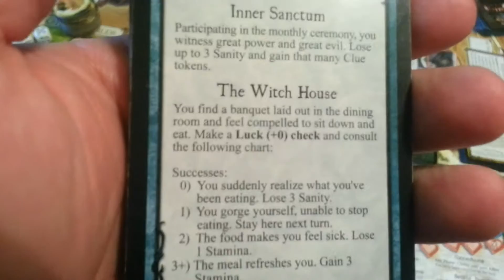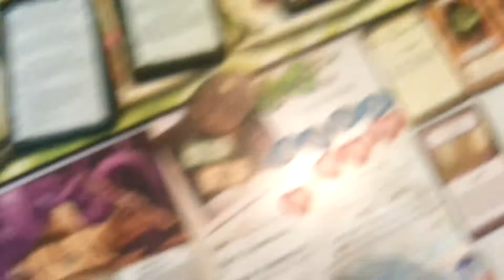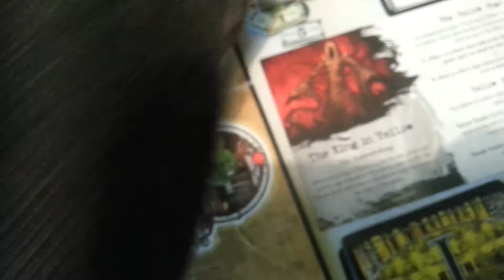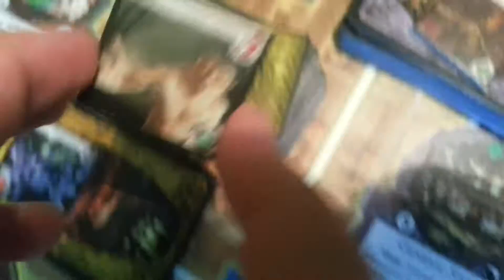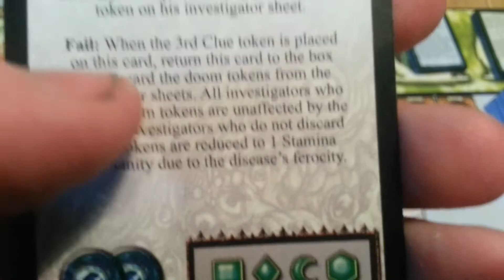Ужас Аркхема, Сценарий 1-ый: Лео Андерсон и Чарли Кейн против Гастура: 4-ый ход